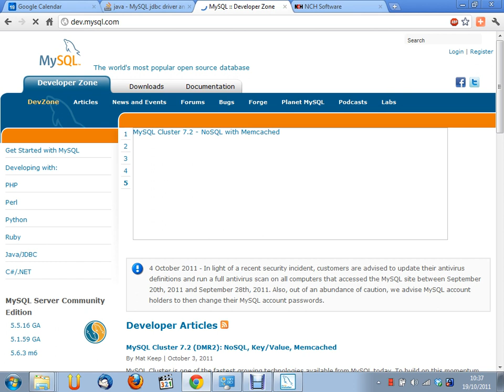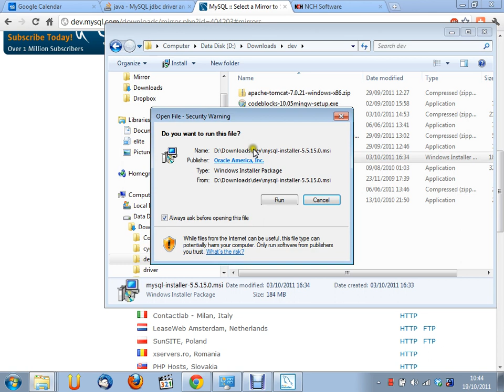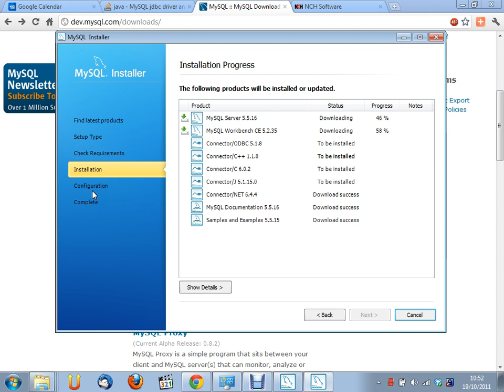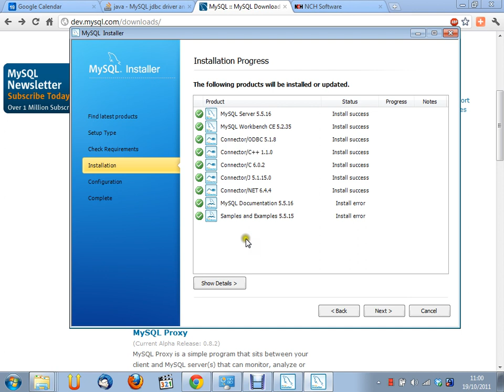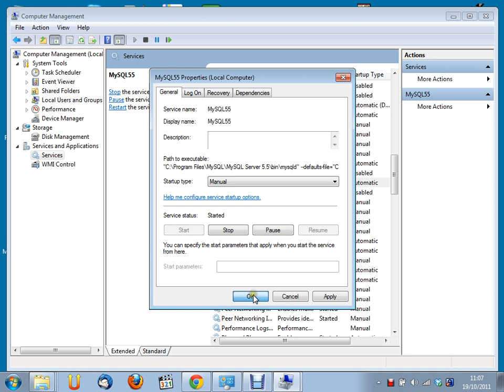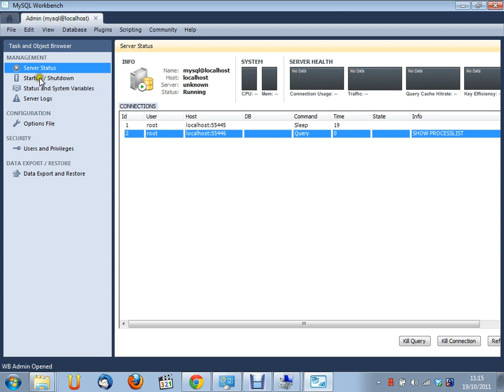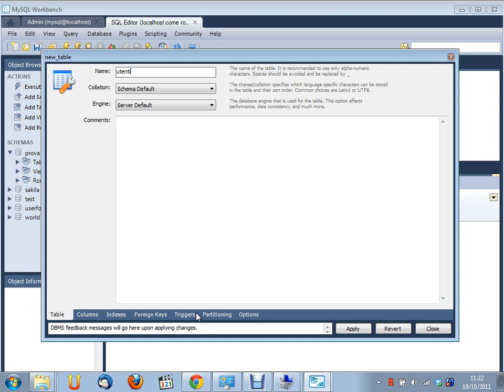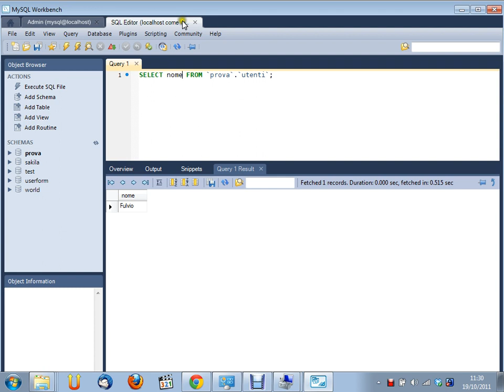Sistemi Informativi Aziendali (02CIX) - lezione n. 08 del 19/10/2011